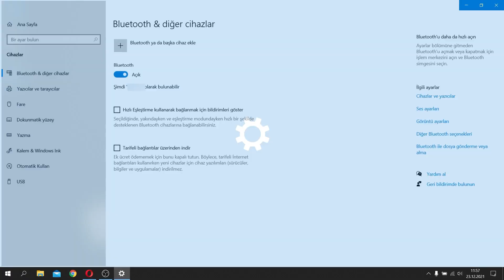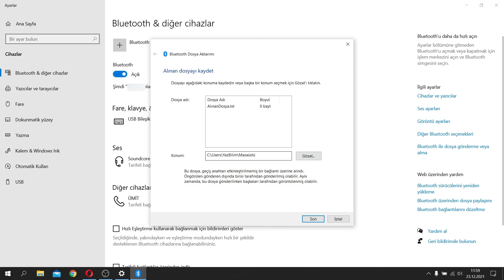W10 Bluetooth ile Dosya Gönderme/Alma İşlemleri 2022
Merhaba arkadaşlar bugün sizlere Windows 10 bir cihazda bluetooth ile dosya gönderme ve alma işlemini anlattım. İyi seyirler. Videoyu beğenmeyi unutmayın :)

Ayarlarla oynamak sistemde beklenmedik sorunlara yol açabilir. Bunu göze alarak videodaki işlemleri yapmalısınız. Aksi takdirde herhangi bir mesuliyet kabul edilmemektedir.

Video Bölümleri
00:00 - Intro
00:10 - Bluetooth ile Gönderme
01:11 - Bluetooth ile Alma
01:49 - Videoyu Beğenmeyi Unutmayın :)
01:55 - Kanala Abone Olmayı Unutmayın :)

Merhaba YazBilim meraklısı, biz 2 üniversite öğrencisiyiz. Bu kanalda yazılım, teknoloji, hata çözümü, sorunlarınıza cevap videoları yayınlayacağız.
YazBilim
Bilimin yazılım hali...